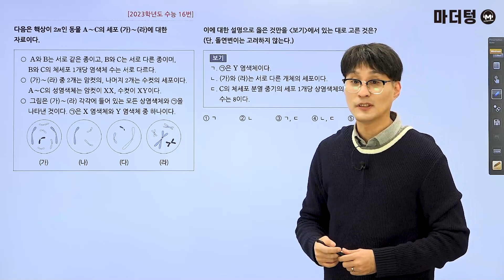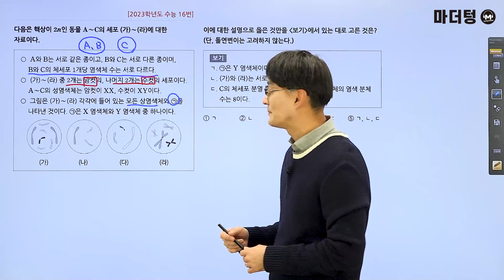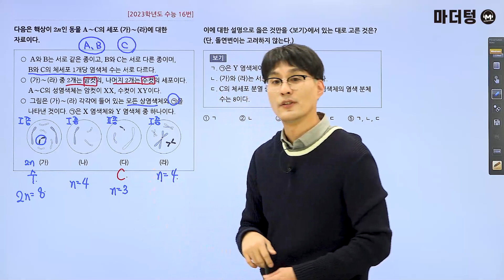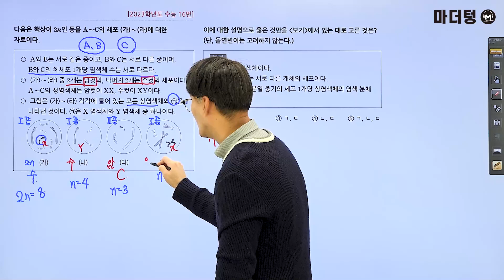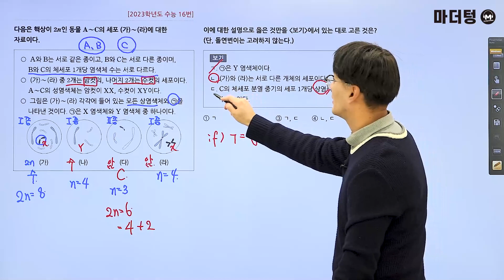마더텅 | 생명과학Ⅰ | 2023학년도 수능 16번 (해설 : 오정석 선생님)